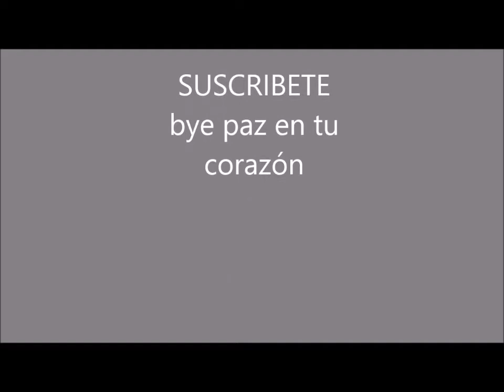Sekta Core con Jorge Cotardo 2002 parte 2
sigamos con la segunda parte de la Sekta Core con Jorge Cotardo 2002 con el vago chilango